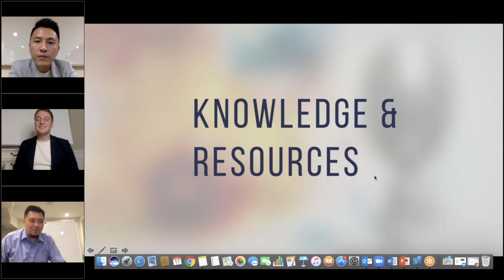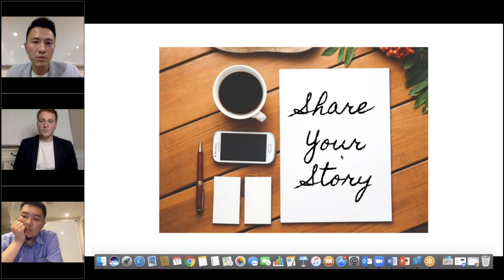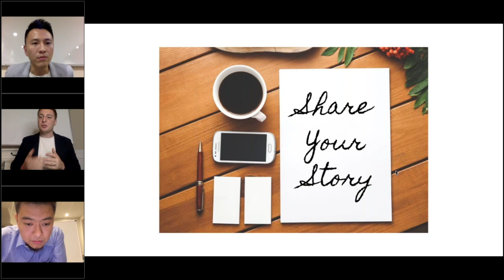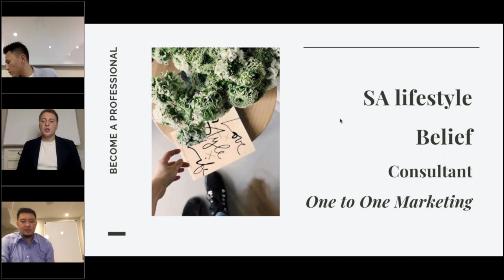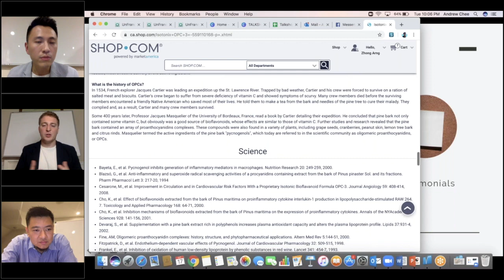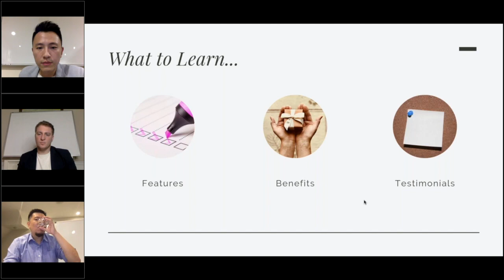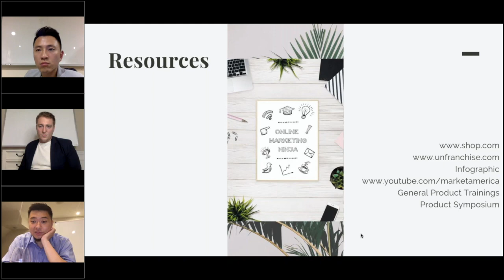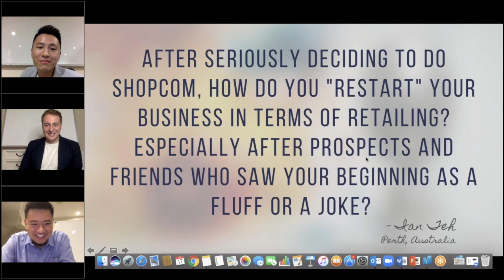TalkShop Episode 3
-Talk Shop Broadcast ~ Episode 3-
with Olivia Li, Andrew Chee, Colton Whited

Different Areas, Various Philosophies, Same UnFranchise Business.

Tuesday nights from 9:30pm – 10:15pm EST. Hangout with three successful internet entrepreneurs as they meet weekly to discuss, debate and exchange notes on “best practices” to building an UnFranchise Business. This series hosted by the trio will explore peculiar weekly topics; dive into featured products; as well as shine a local spotlight on up and coming builders in distinct areas. TalkShop Broadcast is designed to be a fun, impactful and informative conversation that will bring value to you as a business builder and a tool to plug in your guests in between meetings.